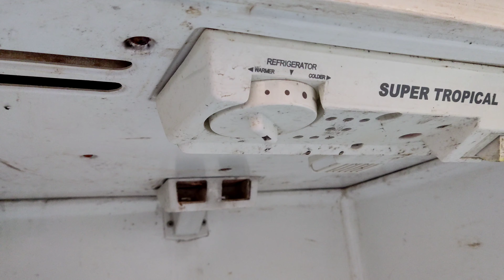Refrigerator suction pipe ice problem solve |refrigerator not cooling | slow cooling| in Urdu Hindi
Today I will teach. Refrigerator suction pipe ice problem solve |refrigerator not cooling | slow cooling| in Urdu Hindi